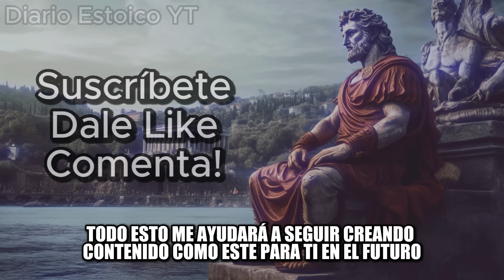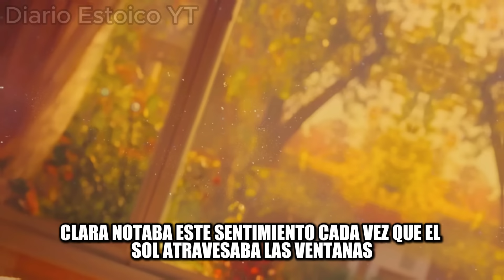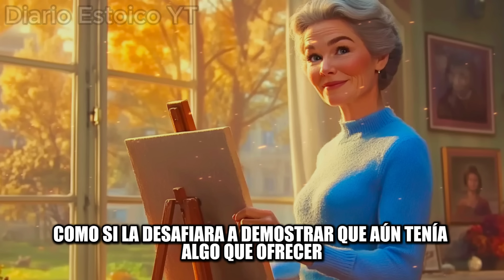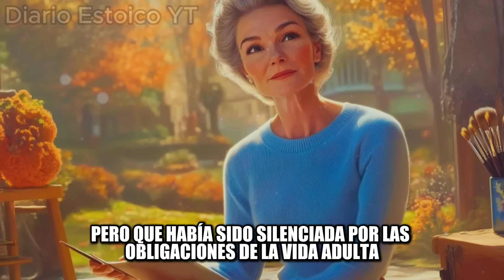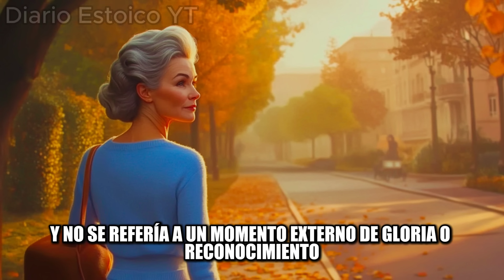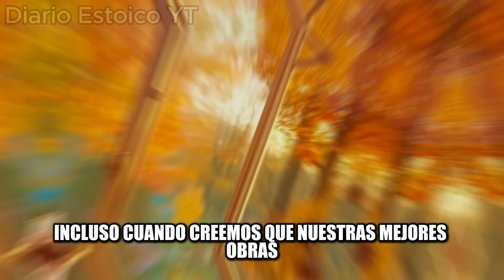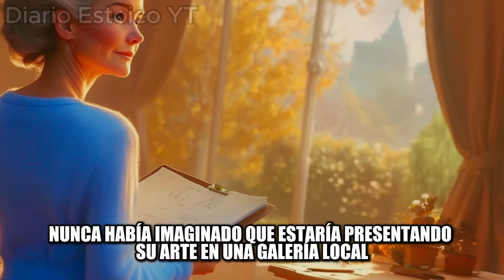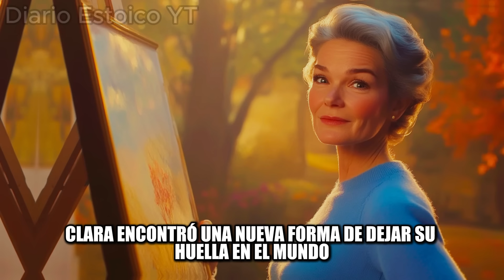11 TERRIBLES Errores que cometí al INTENTAR CAMBIAR mi vida a los 50 | Estoicismo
En este video, abordamos "11 TERRIBLES Errores que cometí al INTENTAR CAMBIAR mi vida a los 50  | Estoicismo" a través de la lente del estoicismo y el desarrollo personal. Cambiar la vida a cualquier edad puede ser desafiante, pero en el caso de los 50 años, hay factores específicos que nos enfrentan a verdades difíciles. Para entender estos desafíos y cómo enfrentarlos, nos apoyamos en las enseñanzas de figuras estoicas como Marco Aurelio, Séneca, Epicteto, y Zenón de Citio, quienes fundaron una filosofía práctica y profunda que ayuda a transformar la perspectiva en tiempos difíciles.

A los 50 años, muchas personas ya han pasado por diversas experiencias que moldean su visión de la vida. Sin embargo, comenzar de nuevo o hacer un cambio radical en este punto requiere valentía, reflexión, y herramientas sólidas para mantenerse firme. El estoicismo ofrece lecciones valiosas sobre cómo enfrentar las adversidades y encontrar serenidad ante los cambios inevitables, promoviendo una vida de autoconocimiento y resiliencia. Marco Aurelio, en sus meditaciones, nos recuerda que debemos aceptar lo que no podemos controlar y actuar sabiamente en lo que sí podemos influir. Esto se vuelve crucial cuando enfrentamos los miedos e inseguridades que pueden surgir en la mitad de la vida.

La filosofía del estoicismo moderno también destaca la importancia de tener una mentalidad adaptativa y realista para alcanzar el desarrollo personal, incluso cuando las circunstancias parecen desafiar nuestras decisiones. De la mano de Séneca y Epicteto, exploramos cómo aplicar las "terribles verdades" que debemos reconocer para evolucionar: aceptar las limitaciones del tiempo, comprender los cambios en el cuerpo y la mente, y aprender a desprendernos de lo superfluo para centrarnos en lo esencial.

Zenón de Citio, fundador de esta filosofía, nos invita a vivir en armonía con la naturaleza y a cultivar la sabiduría como nuestra mayor fortaleza. En este video, descubrirás cómo puedes aplicar estas lecciones a tus propios cambios de vida y obtener una mayor paz interior. Con el estoicismo como base, lograrás abrazar la transición y construir una vida llena de significado y propósito, a los 50 años y más allá.

Conviértete en un miembro exclusivo y disfruta de una amplia gama de beneficios Estóicos adicionales:

Capítulos:

00:00 - Introducción.
01:55 - UNO. El Inicio del Cambio.
07:52 - DOS. El Primer Paso.
14:47 - TRES. Los Obstáculos del Camino.
22:30 - CUATRO. El Momento de Brillar:
30:03 - CINCO. Los Pequeños Triunfos.
37:56 - SEIS. El Efecto en su Familia.
45:32 - SIETE. La Exposición Local.
47:21 - OCHO. La Conversación con su Maestro.
49:09 - NUEVE. Clara Encuentra su Propósito.
50:53 - DIEZ. Encuentro con una Amiga del Pasado.
52:34 - ONCE. Clara y su Nieta.
54:31 - Lección UNO: El Valor de lo Imperfecto.
55:40 - Lección DOS: No Hay Tiempo Perdido.
56:55 - Lección TRES: Escuchar la Voz Interior.
58:11 - Lección CUATRO: El Proceso es la Meta.
59:26 - Lección CINCO: Compartir Multiplica la Alegría.